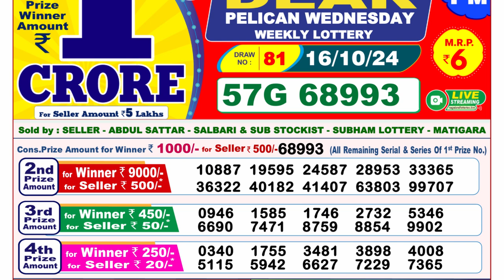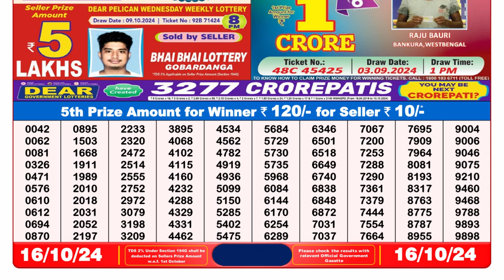🔴Lottery Sambad 8PM 16.10.2024 | DEAR LOTTERY